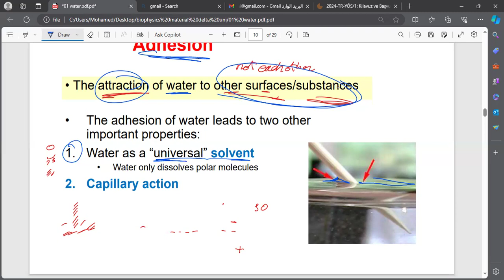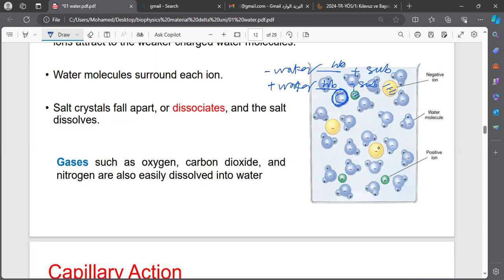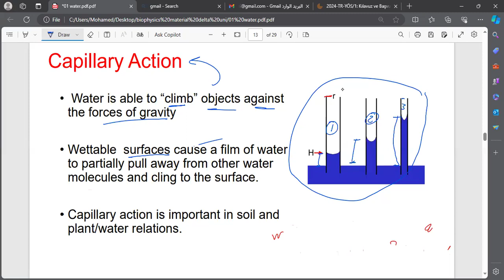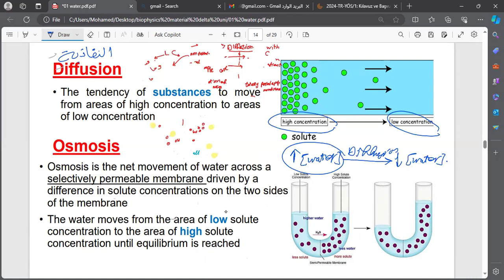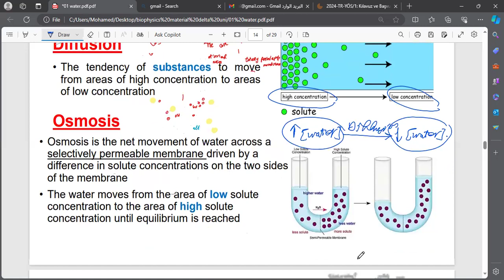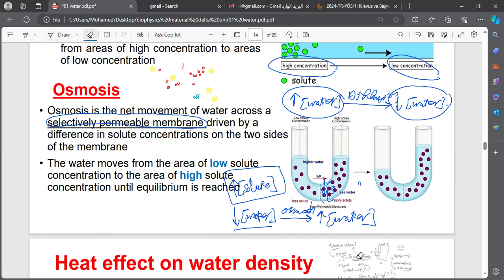1.2 | Biophysics 1 | Delta University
this is the second part of the first lecture of the biophysics curriculum for physical therapy Delta University.
here we talk about the special properties of water cohesion, adhesion, diffusion, and osmosis.